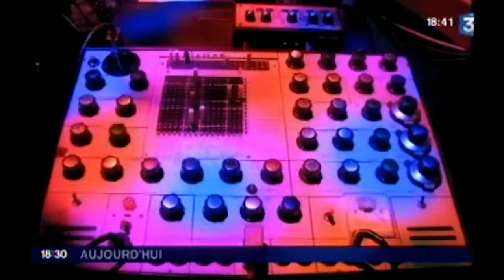Jean Michel Jarre - 2010 Tour Strasbourg [France 3 Bordeaux Interview & TV Report] Remastered